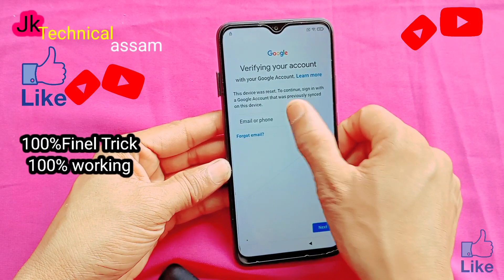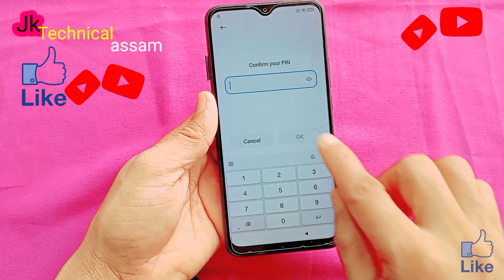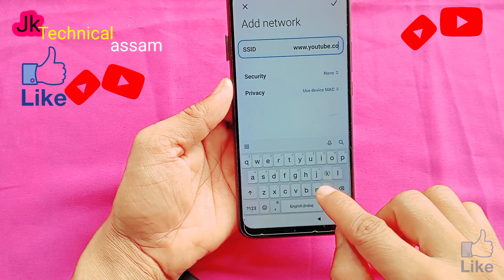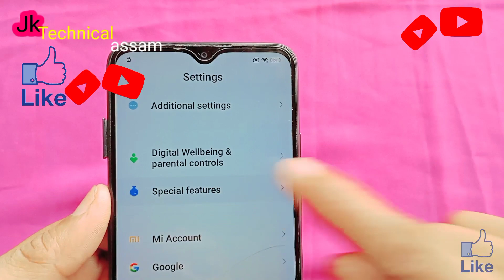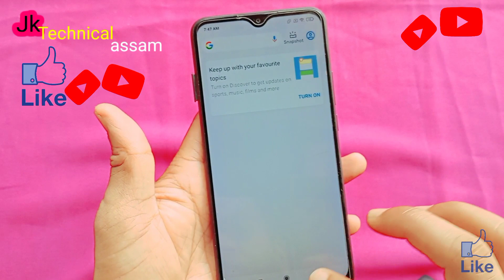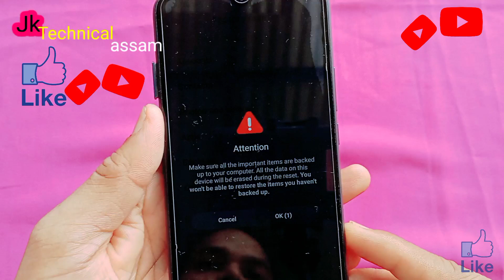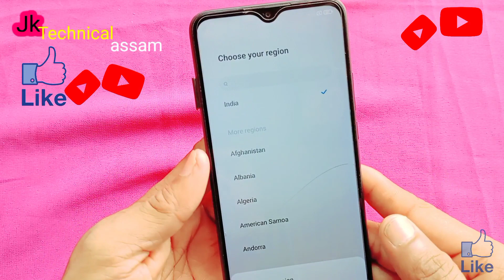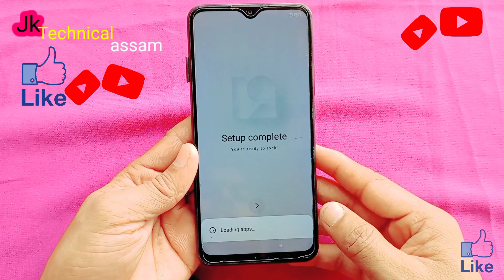Redmi 9 prime FRP BYPASS | MIUI 12 | MIUI 12.5 | MIUI 13 | MIUI 11 Finel Mathod